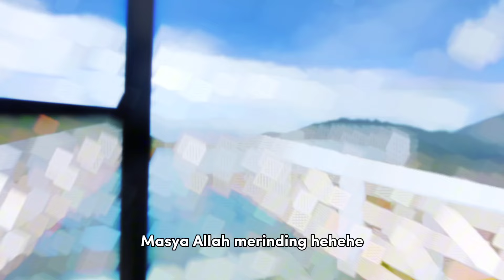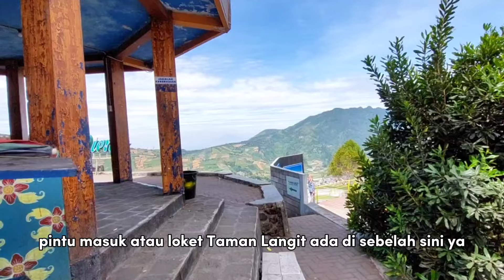Spot Sunrise Nge-Hits di Wonosobo : Pintu Langit & Taman Langit Dieng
Mengunjungi spot sunrise cantik di Dieng yaitu Wisata Taman Langit dan Pintu Langit Dieng yang berlokasi di area Gardu Pandang Tieng, Kejajar, Wonosobo, Jawa Tengah.

Wisata ini merupakan spot sunrise yang sangat cantik dan tentunya akesnya sangat mudah karena berada di tepi jalan raya utama Wonosobo Dieng.